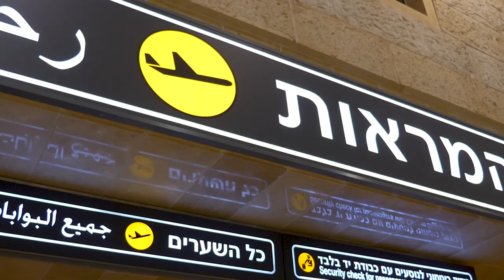Kimama Around The World: Skimama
לשים על מסך מלא, ללחוץ על HD, ולהפעיל רמקולים: הסרט הרשמי של סקימאמה!
צפו בחוויות והנופים המדהימים ממחנה סקימאמה האחרון באוסטריה.

סקימאמה, מחנה הסקי והסנואובוארד שלנו יוצא בכל שנה בחנוכה ובפסח, כבר למעלה מעשור. בכל שנה עשרות חניכים בכל הגילאים ורמות הגלישה יוצאים למחנה הקסום והמופלא, המשלב סקי וסנואובורד עם פעילויות חברתיות, ימי טיול, וערבי הווי ותרבות.

סקימאמה הקרוב יתקיים בין התאריכים 11-18 באפריל (חופשת פסח, לפני חול המועד) וההרשמה אליו בעיצומה. אל תוותרו על חוויה מעצימה ומרגשת בהרי האלפים.